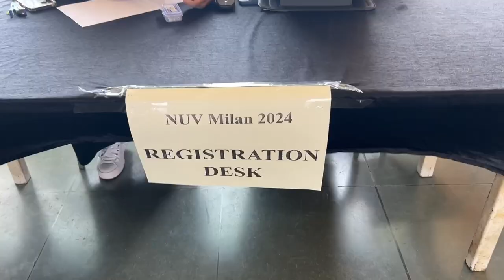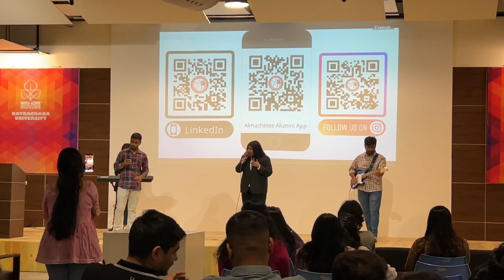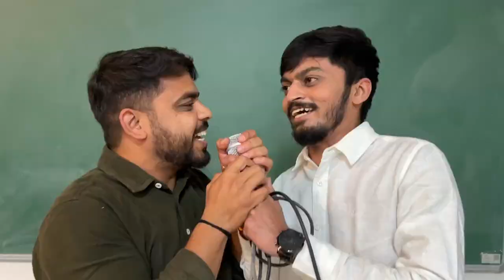Navrachana University | Alumni Milan 2024 | Recall Old Memories | Best Event | Vlog 23.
In this video,  Clg Visit ki or clg har woh ek memories ko recall kiya, Kaafi sari game kheli, puri bato ko yaad kiya , hamare teacher say mile unke saath baate ki , or maze kiye sab keh saath mil kar or clg me event best event thi ye ..
Thank you NUV for this and See u soon ..

Navrachana University, Vasna - Bhayli Main Rd, Bhayli, Vadodara, Gujarat
 Vadodara, Gujarat
Best Clg
Clg Life
Clg Events
Clg Functions
Functios